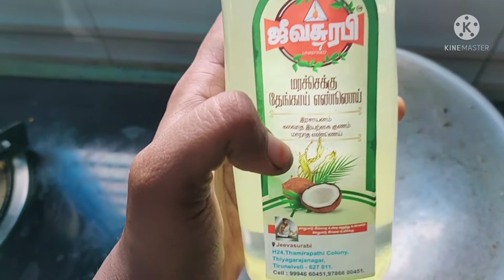onion hair oil# hair grow oil